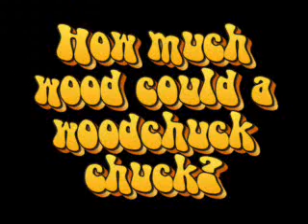woodchuck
how much wood could a woodchuck chuck?